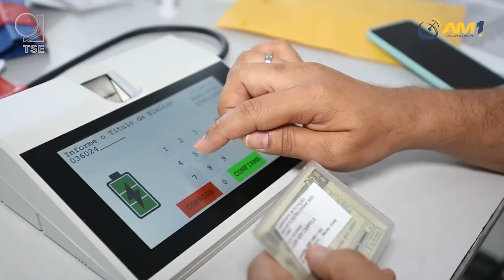Horário de votação no Amazonas será mais cedo nas eleições deste ano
Os municípios do país vão ter hora de início e término das eleições, de acordo com o fuso horário local.